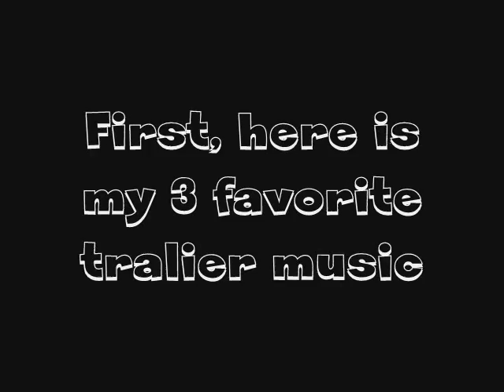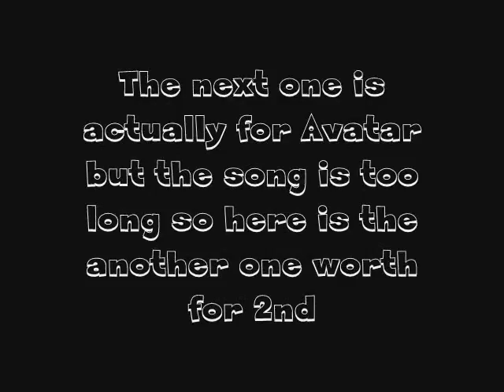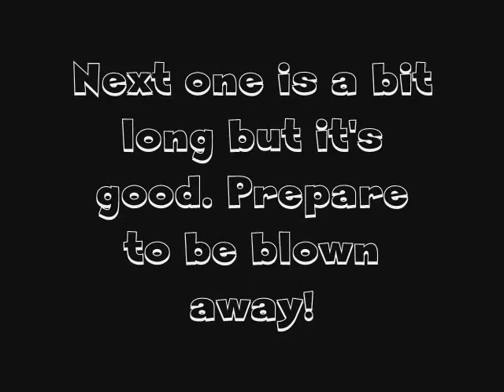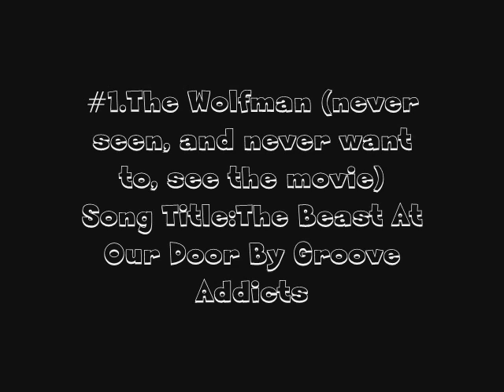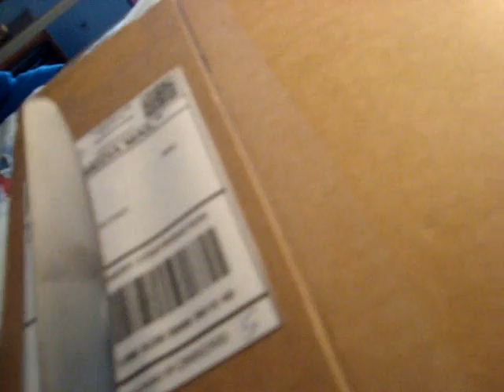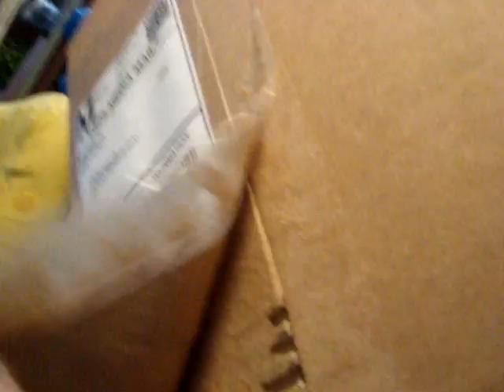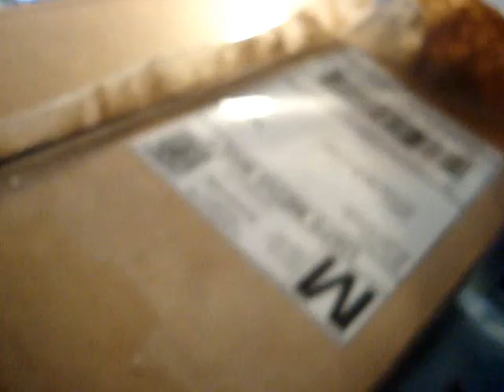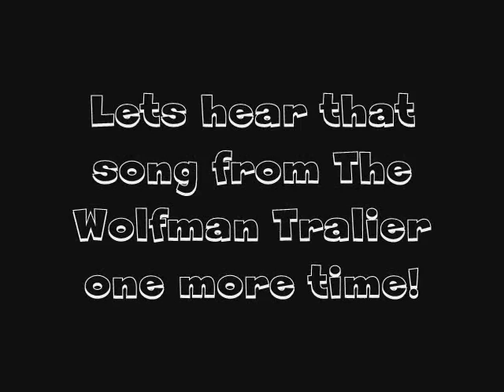AAF's 100th Video Special!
Here it is, my freinds, the 100th video special! Seriously, this is awesome! On my old account, AnnArborJack, I had only, like, 25 videos!